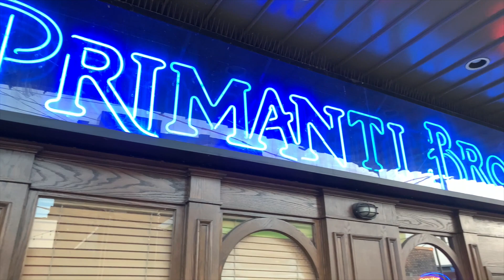Ft Lauderdale to Pitt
My visit to the burg and one of the most famous sandwiches!